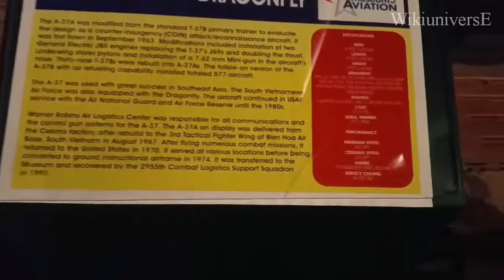A - 3A "DRAGONFLY" AIRPLANE !!!